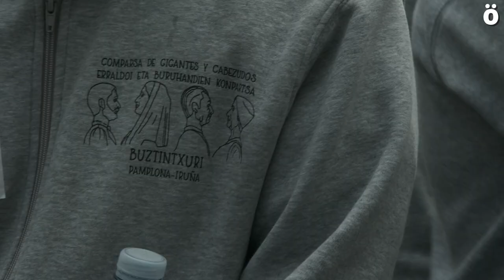Auzoak, Iruñeko jai batzordeen plataforma, martxan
Iruñeko auzoetako jaien bezperatan, Auzoak plataforma berria aurkeztu dute gaur. Auzoak Iruñeko auzo desberdinetako jai batzordeen komisioen koordinakundea da, elkarte bezala eratu dena, auzoen alde lan egiteko eta Iruñeari hiri eredu herrikoia, feminista, euskalduna eta parte hartzaileago bat eskaintzeko helburuekin jaio dena.